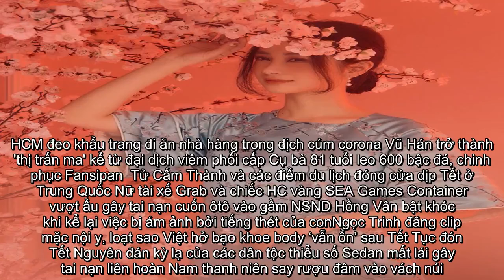✅ Bạn gái Đức Chinh xinh đẹp đón Tết, Hòa Minzy gợi cảm đầu xuân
✍ Quảng cáoChuyện tình trên đất Mỹ của đôi uyên ương ViệtChi Pu và hội bạn thân xinh đẹp bên cây đào đón xuânNgạn và Hà Lan 'Mắt Biếc' diện áo dài tình tứ mừng xuânNhững hot girl tuổi Tý xinh đẹp tài năngNhững điều bạn trẻ nên làm để khởi đầu năm mới đầy năng lượng tích cực  Bạn gái cầu thủ Hà Đức Chinh - Mai Hà Trang xúng xính mặc đẹp tạo dáng bên cây đào đầu năm mới.  Duy Mạnh - Quỳnh Anh du xuân đầu năm trước khi làm đám cưới đầu tháng 2 tới.  Sau đó, ngay mùng 2 Tết, trung vệ 23 tuổi đã nhanh chóng xỏ giày ra sân tập luyện với tinh thần phấn chấn.  Hòa Minzy khoe nhan sắc rực rỡ tuổi thanh xuân.  Nữ ca sĩ quê Bắc Ninh được fan nhận xét ngày càng gợi cảm.  Cô vừa đón Tết Canh Tý ở quê bạn trai.  Quán quân Học viện Ngôi sao mùa đầu tiên 2014 diện áo dài đỏ đi chơi Tết cùng mẹ và các chị.  Jun Vũ tiếp tục khoe vẻ thanh xuân nền nã trong bộ ảnh áo dài đón xuân.  Hot girl sinh năm 1995 từng có thời gian dài sống và làm người mẫu nổi tiếng ở Thái Lan.  Bộ ba nữ idol 9x nhóm BlackPink đẹp t ...